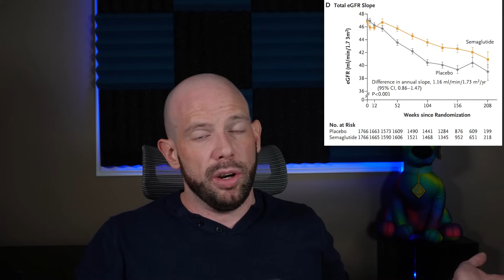Ozempic for Chronic Kidney Disease? The Shocking New Findings | Dr. Dan | Obesity Expert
Ozempic and Chronic Kidney Disease: The Unexpected Benefits Revealed

Are you tired of diet culture BS? Looking for real, sustainable weight-loss guidance?

This is your go-to community for expert-backed strategies, support, and motivation!
▪️ Daily affirmations & coaching
▪️ Exclusive science-backed content & live Q&As
▪️ Break free from diet culture & create lasting vitality
▪️ No judgment—just real support from people who get it!

👉 Join today for just $15/month or $145/year! Your first 7 days are FREE—no risk, no commitment!

New research suggests Ozempic (Semaglutide) may actually protect your kidneys, especially in people with diabetes and chronic kidney disease (CKD).

In this video, I break down what CKD is, why it’s so dangerous, and the latest FLOW Trial results that show Ozempic can slow kidney decline, reduce major kidney events by 24%, and even lower the risk of death. But what about those reports of acute kidney injury (AKI)? Is there any real danger, or is this just more internet fear-mongering?

📌 Timestamps:
00:00 Is Ozempic harming or protecting your kidneys?
00:42 What is Chronic Kidney Disease and why does it matter?
01:29 Dr. Dan’s Empowerment Hub – a community for lasting health success
02:14 Why is CKD so dangerous?
03:39 Can we slow down CKD with current treatments? Are there limitations?
04:36 Groundbreaking research on Ozempic and kidney health with The FLOW Trial
06:04 Blue Charm (promo LYG4G8) – get rewarded for sharing your health journey
06:57 Where do Ozempic’s kidney benefits come from?
08:09 Acute Kidney Injuries (AKIs) – the real risk and how to prevent it
08:54 So, will Ozempic destroy your kidneys?

References
Perkovic V, Tuttle KR, Rossing P, Mahaffey KW, Mann JFE, Bakris G, Baeres FMM, Idorn T, Bosch-Traberg H, Lausvig NL, Pratley R; FLOW Trial Committees and Investigators. Effects of Semaglutide on Chronic Kidney Disease in Patients with Type 2 Diabetes. N Engl J Med. 2024 Jul 11;391(2):109-121.

🎯 Free Resources:
▪️ Total Daily Energy Expenditure (TDEE) Calculator | Find your optimal calorie intake

🛒 Recommended Products for Your Weight-Loss Journey:
▪️ Protein Bars & Supplements
▪️ Activity Trackers & Scales

🇨🇦 A special for My Canadian Viewers – Earn $100+ with Blue Charm!
Blue Charm is a platform that rewards you for sharing your health journey.
Earn $100 just for completing a survey!

 👉 Download the Blue Charm App
Use my code ‘LYG4G8’ for an extra $5 bonus – that’s $105 for ~30 minutes of your time!

You can make some extra cash, and your input also helps drive research for chronic conditions like obesity, diabetes, asthma, and Crohn’s. Canadians, check out Blue Charm today!

🧘‍♂️ Want to Optimize Your Mindset & Stress Management?
Muse Brain-Sensing Headband – Get 15%!

📍 Alberta Residents:
Live in Alberta?